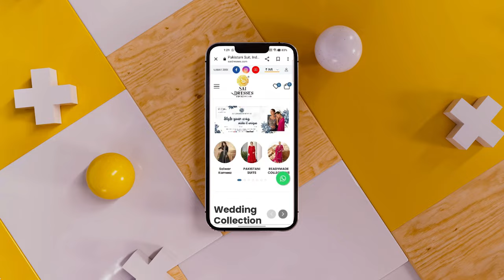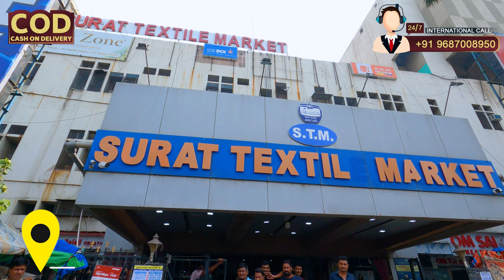सूरत से ख़रीदे आने वाली रमजान सीज़न का नया माल | Surat Ladies Suit Wholesale Market | Pakistani Suit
सूरत से ख़रीदे आने वाली रमजान सीज़न का नया माल | Surat Ladies Suit Wholesale Market | Pakistani Suit In Surat | Surat Suit Market | Ladies Suit Manufacturer

Surat Textile Market, Ring Road,
Surat, Gujarat - 395002

sai dresses surat pakistani suits
sai dresses wholesale market surat
surat kapda market ladies suit
pakistani dress wholesal
surat pakistani suits wholesale market
surat salwar suit market
surat manufacturer ladies suit new video
pakistani suit in surat
wholesale suit market
surat best suit market
surat dress wholesale market
surat designer suits wholesale
surat suit wholesale market 2024
surat famous market for shopping
bombay market surat dress material
surat best kurti wholesale market